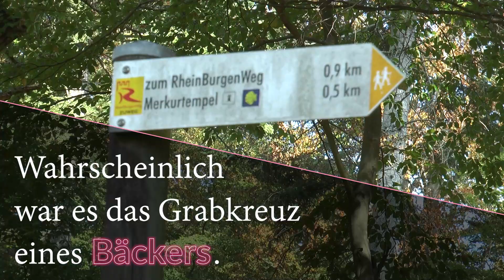Schnipseljagd mit Mario Specht | 7.8.2021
Unsere heutige Schnipseljagd führt uns wieder an einen besonderen Ort im Sendegebiet. Raten Sie mit wo sich unser Reporter Mario Specht heute befindet.